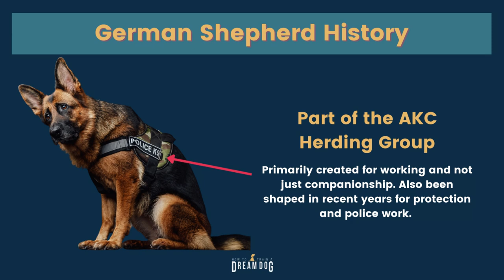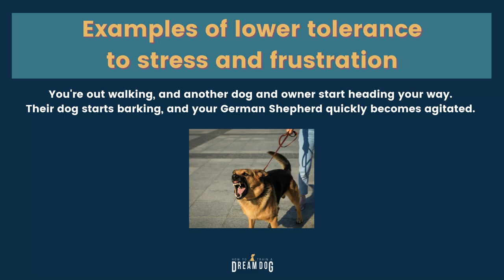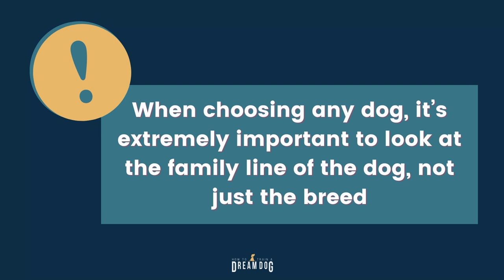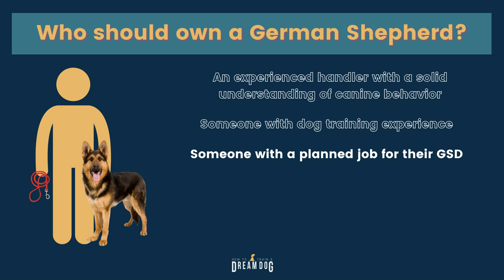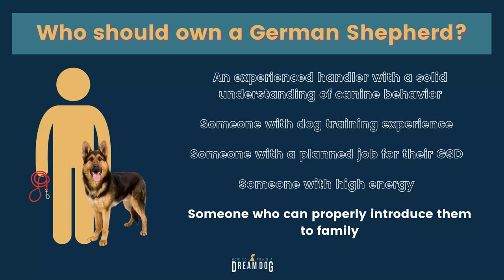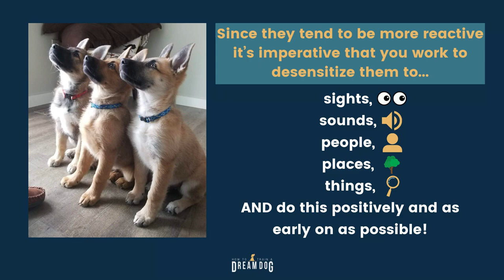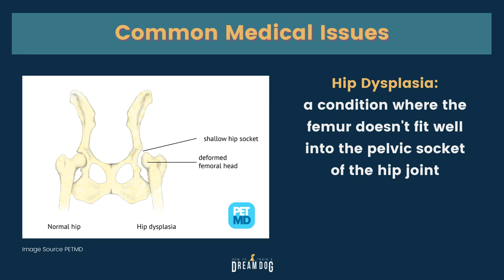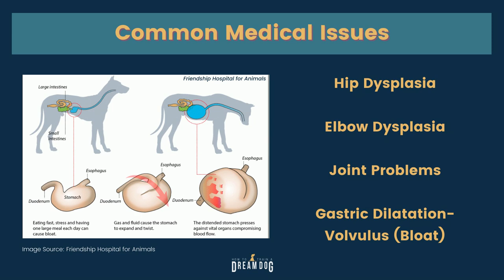Puppy Breeds Pros and Cons of the German Shepherd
Next up on our review of puppy breeds is the German Shepherd. It’s time to review Puppy Breeds Pros and Cons of the German Shepherd, or GSD. If you have a Shepherd Dog or mix, you’re going to love this video. Not all German Shepherds are born to be a police dog, or a protection dog. But you can still use those traits to have an amazing family dog. This video is filled with German shepherd facts, and german shepherd training tips for your gsd puppy. Get some great info on german shepherd pros and cons, puppy training, dog training, and how to pick a dog. Learn is a german shepherd a good family dog, should you get a GSD for a family dog and how to train a german shepherd. Get some good tips on shedding, training to be a service dog, and are shepherds good for kids. You can get great info on pure bred Shepherds or mixes, and learn more about training a german shepherd. You can see if your dog will be the best protection dog and how to train german shepherd puppies. You’ll get great info from Michele Lennon and How to Train A Dream Dog.